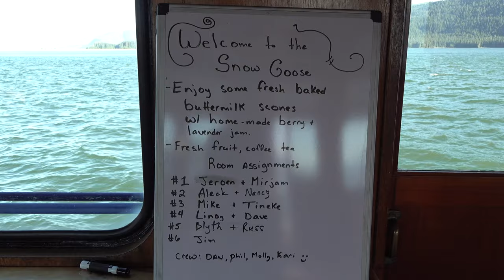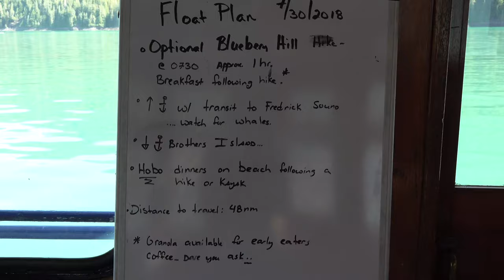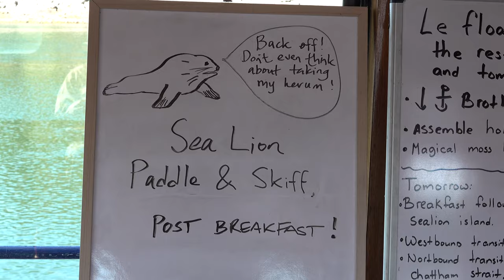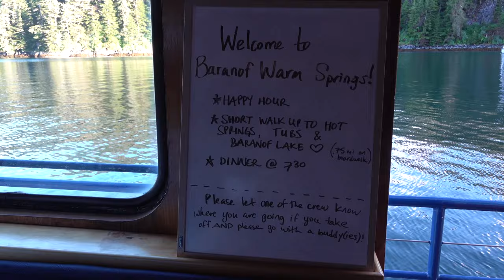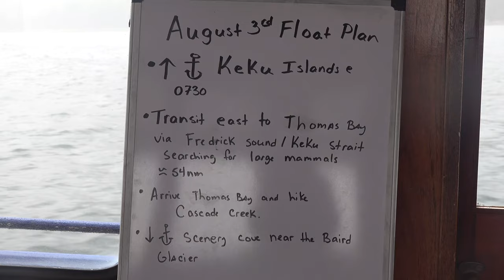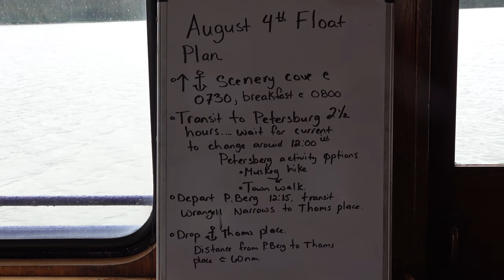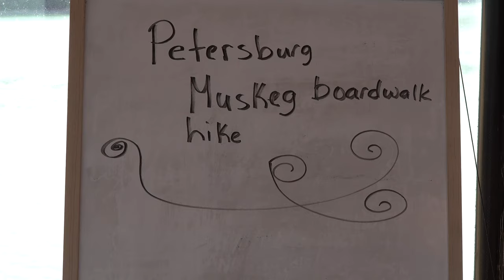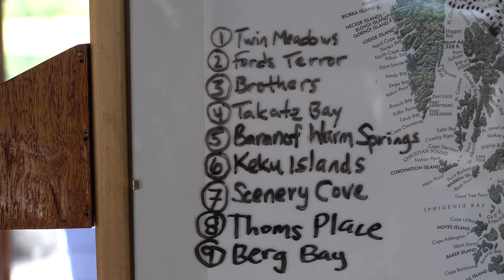Southeast Alaska with Bluewater Adventures aboard MV Snow Goose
Small ship cruise Southeast Alaska aboard MV Snow Goose. See for info